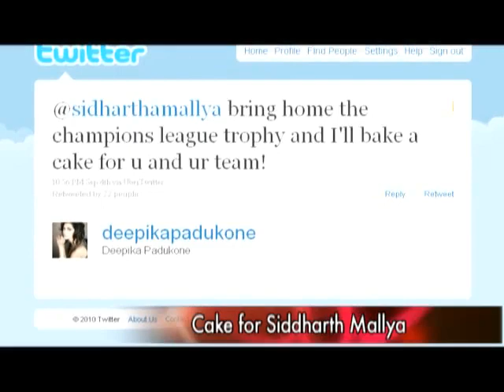Deepika wants to bake a cake for Siddharth!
Deepika Padukone recently posted the snap of an oven on a social networking website and said: "Love this old fashioned industrial oven... Reminds me of the days when I would come back from school and bake chocolate cake for my mum!" On this Siddharth was quick to reply, "Bake me a cake." Deepika answered saying, Bring home the Champions League trophy and I'll bake a cake for u and ur team!" That's sweet, we must say. Click on to know more!